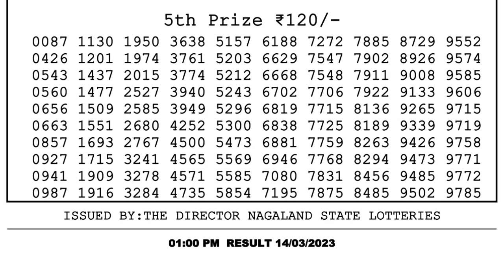🔴Dear Lottery Sambad Live 1pm today 14.03.23 Nagaland State Lottery Result